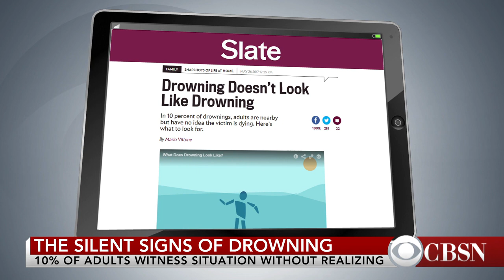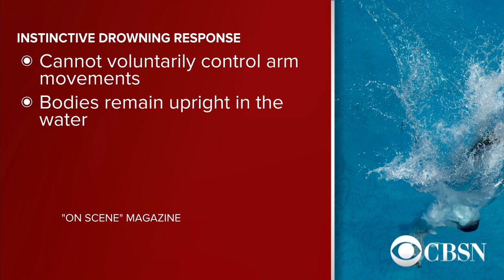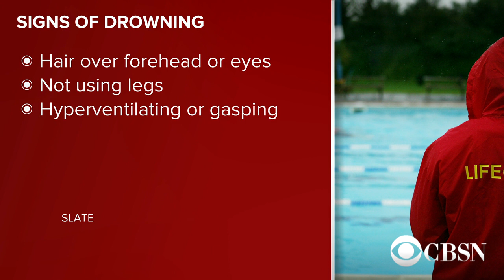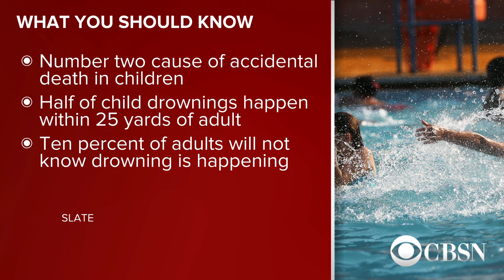How to spot signs of drowning in children this summer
Drowning is the second-leading cause of accidental deaths in children. Mario Vittone, a former U.S. Coast Guard officer, water safety expert and author of the Slate article "Drowning Doesn't Look Like Drowning," joins CBSN to discuss how to spot someone who is drowning, and the supervision required to keep children safe in the water.